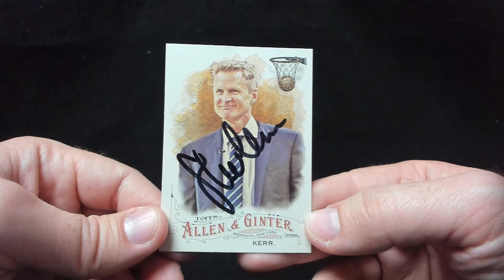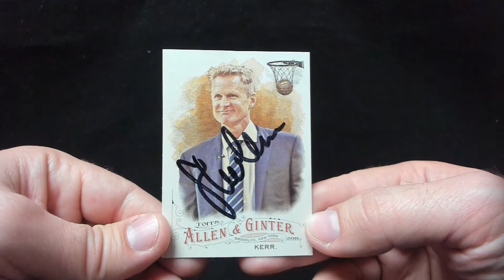TTM Recap Episode 365 - NBA Champion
This TTM recap episode includes a successful though the mail
autograph request on a trading card.

Steve Kerr. Golden State Warriors. 1/1 in  336 days.